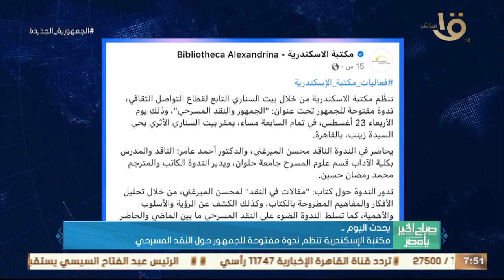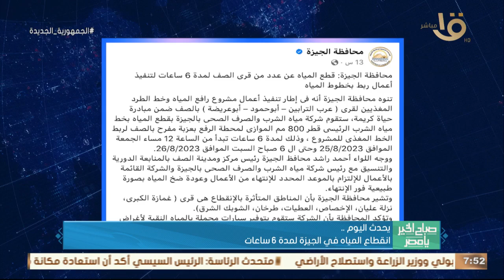صباح الخير يا مصر | يحدث اليوم.. مكتبة الإسكندرية تنظيم ندوة مفتوحة للجمهور حول النقد المسرحي